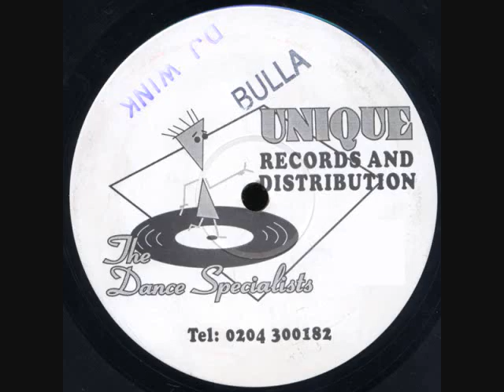Club Deluxe - Funky Rhythm (Original Mix)